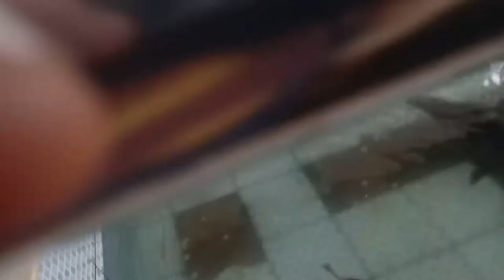#2 VIAGEM PARA ARIQUEMES~Luís Vlog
Desculpas, meu irmao não veio para Ariquemes

Canal dele é muri gamer.

TCHAU SEUS tops